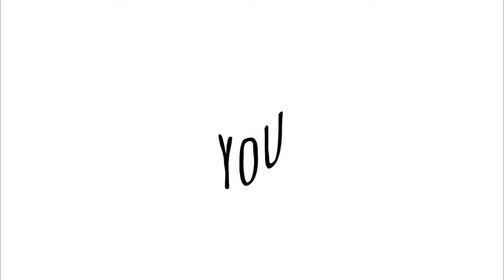_~You and me